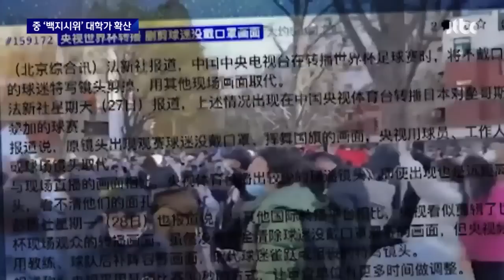'백지시위' 대학생, 사복경찰에 강제 연행…제2의 천안문 되나 / JTBC 뉴스룸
중국의 시진핑 주석 반대 시위 얘기를 짚어보겠습니다. 중국 당국이 잔뜩 긴장하는 곳이 바로 대학가입니다. 지난 1989년 천안문 사태의 도화선도 바로 대학생들의 시위였기 때문인데요. 대학가 주변에는 경찰차가 많아졌고, 사복경찰들이 대학 안까지 들어갔습니다.